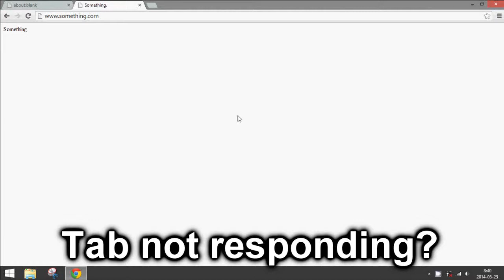Google Chrome: How to Force Quit a Tab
How to force quit an unresponsive Google Chrome tab.